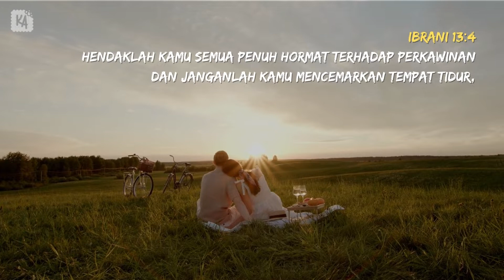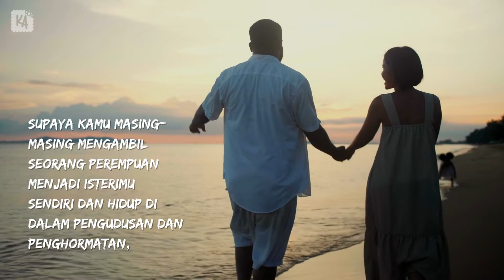5 Ayat Alkitab tentang Seks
Hubungan seks harus dilakukan setelah adanya pernikahan kudus. Tonton video 5 Ayat Alkitab tentang Seks ini dan lihat apa kata firman Tuhan tentang Seks yang kudus dan benar.

Mari share video 5 Ayat Alkitab tentang Seks ini kepada saudara seiman untuk menguatkan dan meneguhkan sesama pasangan Kristen. Sehingga mereka dapat membangun hubungan yang kudus dihadapan Tuhan.

Apakah kamu punya pengalaman tentang menjaga kekudusan dalam hubungan dengan pasanganmu? Bagikan di comment untuk menginspirasi teman-teman yang lain

Kembangkan lebih lagi aktivitas belajar Alkitab di gereja atau rumahmu dengan games ular tangga Alkitab, flashcards tokoh Alkitab dan banyak tools lainnya di: